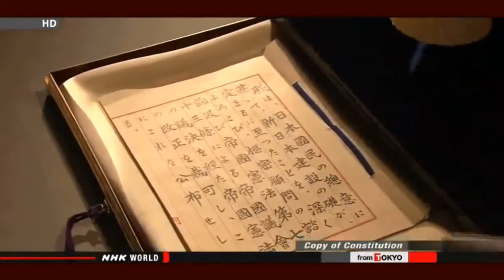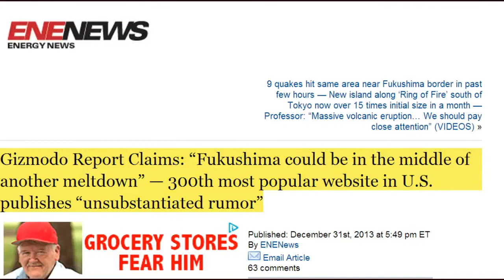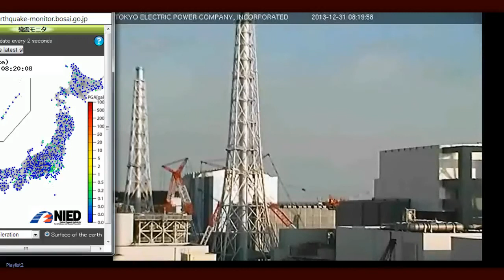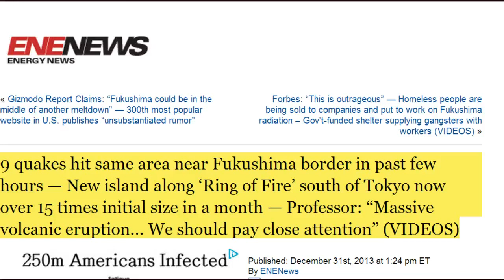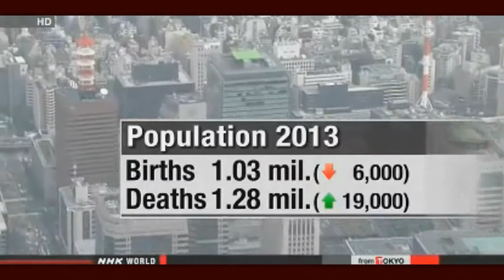Fukushima News 12/31/13: Japan Population Shrank At Fastest Pace Since WWII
Japan population shrank at fastest pace since WWII
Japan's population shrank last year at its fastest pace since the end of World War Two. This marks the 7th straight year of decline.
A health ministry survey shows that one million 31 thousand babies were born in 2013. That's down 6 thousand from the previous year and the fewest since the end of the war.
The estimate also shows one million 275 thousand people died last year. That's an increase of 19 thousand from the year before and the most after the war.
These figures show Japan's population dropped by 244 thousand last year.
Ministry officials add that 663 thousand couples got married, and 231 thousand couples got divorced last year.
This means one couple tied the knot every 48 seconds, while one couple terminated their marriage every 137 seconds.
The officials say Japan's population is projected to further decrease. The nation is aging, and the number of women of childbearing age is falling.

Abe resolved to revive economy, amend Constitution
Japanese Prime Minister Shinzo Abe released his New Year message on Wednesday. He says his government will do everything it can to overcome deflation and revitalize the economy. Abe also repeated his hope to amend the Constitution.
The prime minister says the government is still halfway to beating nearly 20 years of deflation. Abe said the government will continue to do its utmost to bring back a strong economy.
On the diplomatic and security fronts, Abe says Japan will play a more aggressive role in realizing peace and stability around the world. He says Japan should follow active pacifism in the 21st century.
Abe says it's necessary to deepen national discussions on revising the Constitution. Almost 68 years have passed since it was established.
The prime minister cited the 2011 disaster refugees spending the New Year in evacuation shelters for the third time. He says the government will redouble its effort to enable as many of the survivors as possible to live in new homes in 2015. He said the government will work toward allowing displaced residents of Fukushima to return to normal life at the earliest date possible.

Gizmodo Report Claims: "Fukushima could be in the middle of another meltdown" — 300th most popular website in U.S. publishes "unsubstantiated rumor"

Fukushima meltdown? Mystery steam rising over Reactor 3
31st December 2013

9 quakes hit same area near Fukushima border in past few hours — New island along 'Ring of Fire' south of Tokyo now over 15 times initial size in a month — Professor: "Massive volcanic eruption... We should pay close attention" (VIDEOS)

Forbes: "This is outrageous" — Homeless people are being sold to companies and put to work on Fukushima radiation -- Gov't-funded shelter supplying gangsters with workers (VIDEOS)

Gundersen: U.S. Navy sailors suffered horrific radiation exposures off Fukushima coast — Massive government cover-up going on for many years (VIDEOS)

Former MSNBC host told not to warn people about Fukushima meltdowns: "The official gov't position is that it's safe" — "Now go explain that to people who served on the USS Ronald Reagan" (VIDEO)

Google Trends shows more and more Japanese searching the words "Heart" and "Hurt"

Buried at sea: Florida paper reveals dumping of thousands of tons of Cold War radioactive waste